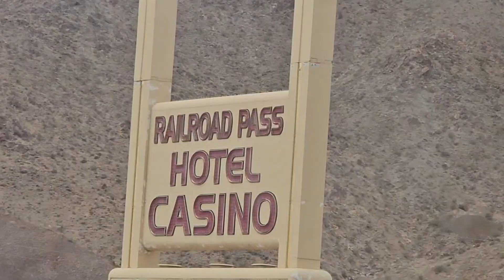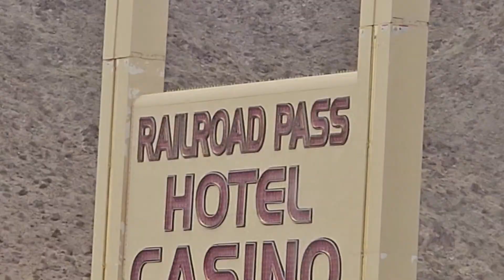gimme love (FAN MUSIC VIDEO) [RE-EDIT]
Hey guys, so I'm out of town for this Mondays video so enjoy a re-edit of the music video we made for gimme love by joji!